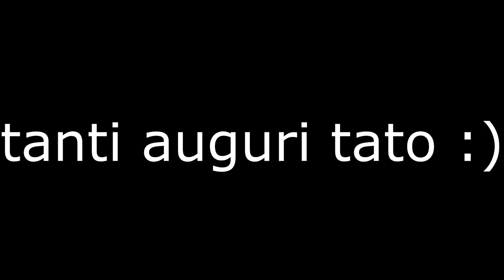Kaioh AMV - Il Vulcano (Domenico Bini)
AUGURONI CAGLIO MASTER